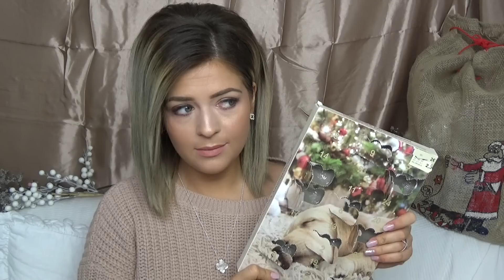WEIHNACHTSTAG happyholideli I MeDelia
Willkommen zu einem neuen Video von mir ♥
Willkommen zu meinem letzten happyholideli Video! Wahnsinn, wie die Zeit verflogen ist, ich wünsche euch einen schönen 4. Advent, heute möchte ich euch ein paar Fragen zum Thema Winter / Weihachten beantworten.

Mein Schmuck (mit „delia16“ bekommt ihr 5 %)

Pullover: Asos
Lippen: Mac „Kinda Sexy“

Ich freue mich über Kommentare von euch, wie verbringt ihr denn Weihnachten. Gibt es bei euch Traditionen? Würde mich freuen, etwas über euch zu erfahren.

♡MeDelia♡